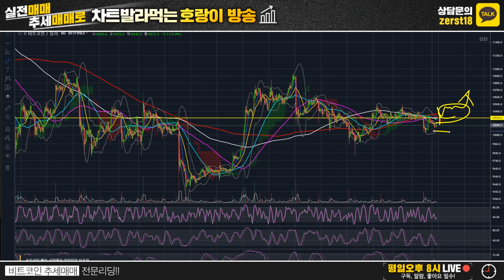[19/09/17] ★비트코인 시황분석 클립 영상★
월요일~금요일 오후8시 중 생방송 진행합니다 ^^